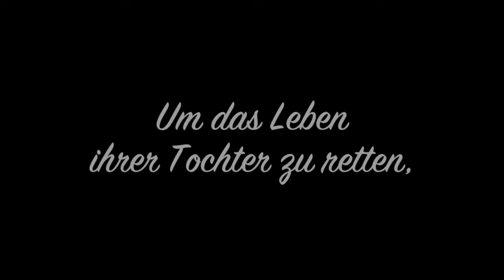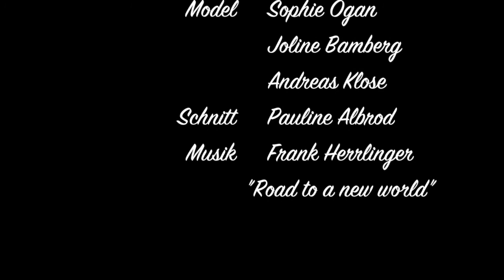Buchtrailer zu Anna Paredes - Die Spur des grünen Leguans - Blanvalet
Costa Rica 1863. Die junge Deutsche Dorothea hat in der Organisation eines Heimes für notleidende Indio-Mädchen ihre Bestimmung gefunden. Und auch privat geht es bergauf, denn sie darf endlich auf die Erfüllung ihrer Liebe zu dem Journalisten Alexander hoffen. Doch das Schicksal meint es nicht gut mit ihr: Eines Tages wird ihre Tochter Olivia entführt. Voller Angst schwört Dorothea vor Gott, für immer auf ihr persönliches Glück mit Alexander zu verzichten, wenn nur ihre Tochter wohlbehalten nach Hause zurückkommt. Schmerzlich muss Dorothea erkennen, dass man manchmal das eigene Glück opfern muss, um einen geliebten Menschen nicht zu verlieren …